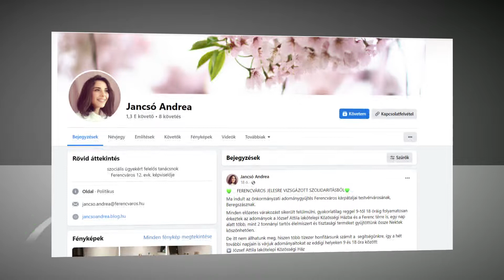Önkormányzati adománygyűjtés Ferencváros kárpátaljai testvérvárosának, Beregszásznak- 9Tv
Önkormányzati adománygyűjtés Ferencváros kárpátaljai testvérvárosának, Beregszásznak. Február 28-tól az egész hét folyamán a Ferenc téri pavilonnál és a József Attila-lakótelepi Közösségi Háznál várják az adakozni vágyókat, reggel 9-től este 18 óráig.
További kérdéssel, illetve felvilágosításért a munkacsoport képviselőihez érdemes fordulni:Csóti Zsomborhoz, Gyurákovics Andreához és Jancsó Andreához.